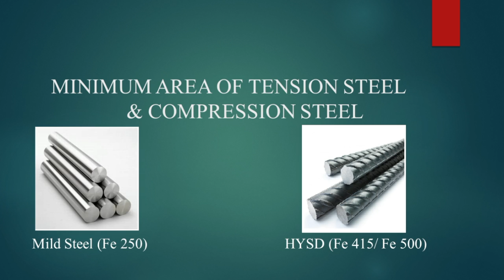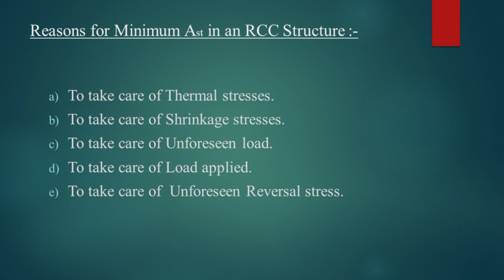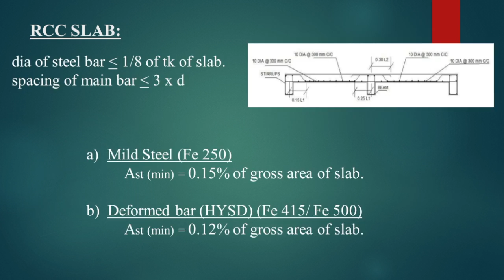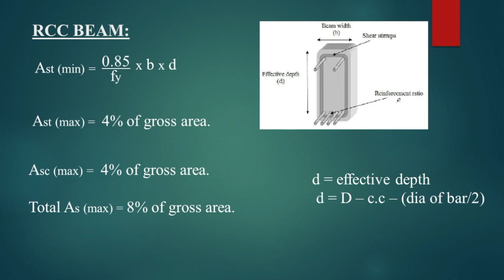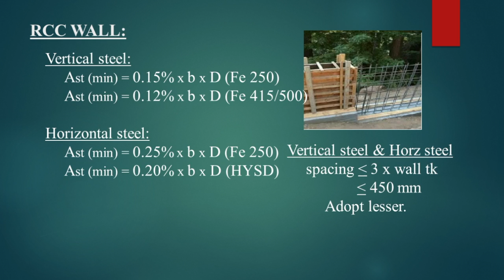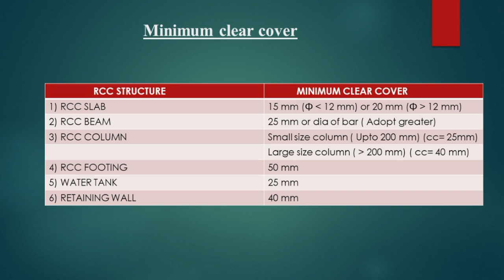Minimum Ast in Compression and Tension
The most important component in the RCC structure, which are primarily used for handling the tensile forces of the structure which the concrete alone is unable to handle. ... The Fe 415 grade steel is preferred for constructing homes, due to its uniqueness of having considerable tensile strength along with more ductility.

Request for topics in comment.